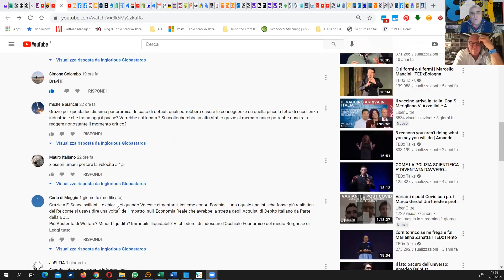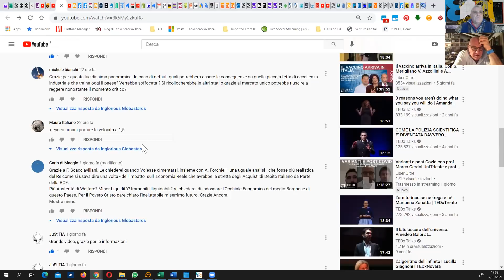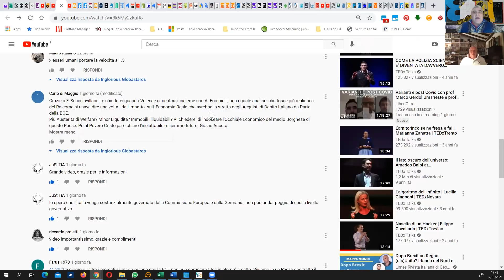Ma cos'e' questa crisi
La narrazione della crisi come un derby tra sfascisti e pseudo-costruttori rappresenta una semplificazione molto approssimativa, anzi fuorviante. Come in un racconto di Borges i piani si intersecano e si inseguono in molteplici ghirigori. Ad esempio la compattezza del PD dietro Conte e' cosi' granitica come raccontano le veline di Casalino? Banche e industria sono inclini a rassegnarsi allo spreco del Recovery Fund?

E un eventuale partito di Conte a chi toglierebbe i voti? Mastella sarebbe piu' acquiescente di Renzi verso il governo in un'eventuale nuova maggioranza appesa al voto di quattro o cinque senatori? Nel mercato delle vacche parlamentari chi ha i mezzi piu' cospicui? Il governo che puo' offrire poltrone in un'ottica di breve periodo o il centrodestra che puo' offrire collegi sicuri in un'ottica di lungo periodo? Se il pallottoliere di Palazzo Madama non fosse favorevole all'Avvocato del Popolo, ci sara' una votazione in Senato martedì?

Gli Inglorious Globastards vi guidano in questo gioco di specchi nascosto al pubblico dallo strato di pettegolezzi vacui diffusi dai media.